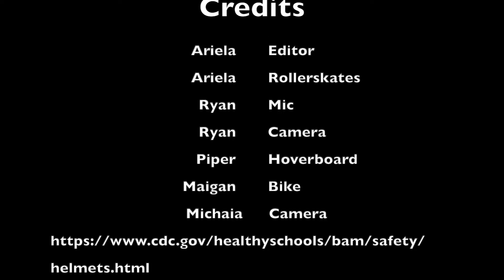Video Helmet Safety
Students created a PSA and won 1st place.